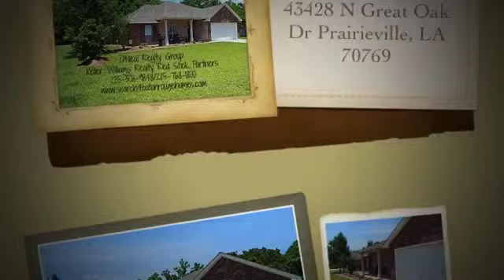43428 N Great Oak Dr Prairieville, LA 70769 Presented by O'Neal Realty Group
Outstanding value in Galvez Oaks Subdivision. Professional, mature landscaping with a manicured yard and wood deck in private back yard. This triple-split and open floor plan has wood, carpet, and ceramic tile floors. varied ceiling heights, 9 - 11' and features a vaulted ceiling in the living room with a ventless gas fireplace. All of the rooms are of generous size with a huge master suite, 14 x 14, with a great master bath featuring dual vanities, soaking tub, water closet, separate shower, and a grand walk-in closet. The kitchen features ceramic tile counters, lots of custom cabinets and a butlers pantry. The eaves of the home are wrapped in vinyl for ease of maintenance and the house is complete with an alarm system. Quiet country living yet close to all of the conveniences and Ascension Parish schools. Schedule your showing today.